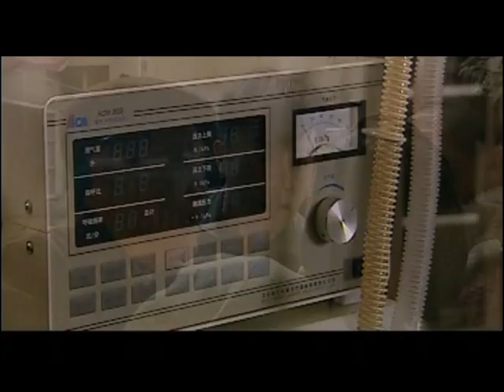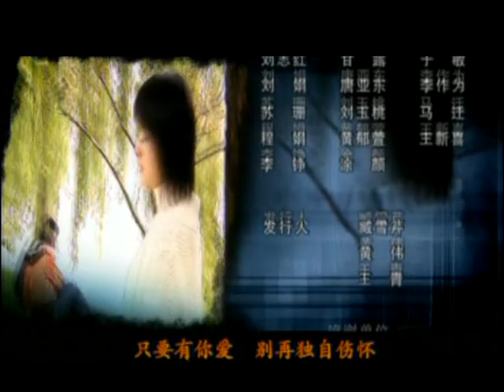【家庭伦理】 旧爱情挑 18丨 一场意外死亡震动中年男死水般生活，红颜知己趁机撩拨、挑衅原配，曾经的模范丈夫在情欲和责任中摇摆…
★类型：伦理、家庭、爱情、剧情
★主演：张丰毅
更多好剧：
试婚的诱惑丨寂寞总裁姐姐下嫁二婚凤凰男，拜金妹妹为嫁豪门先婚后爱